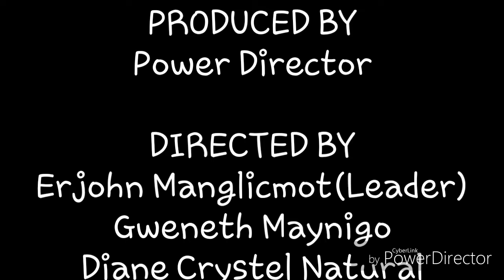Fendom automatic umbrella commercial with classical music MAPEH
Power director